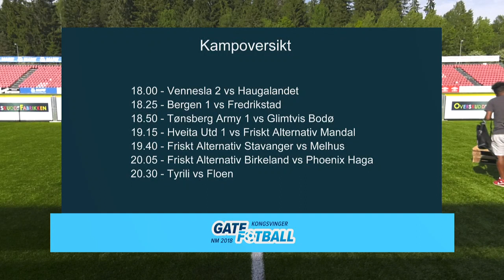NM i Gatefotball 2018 - Dag 1